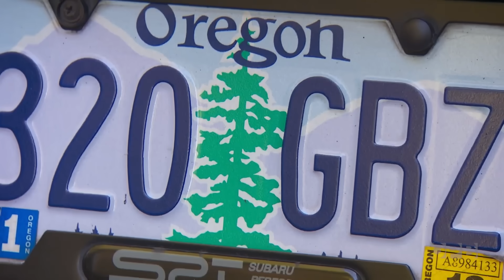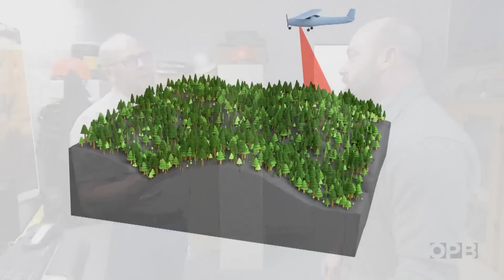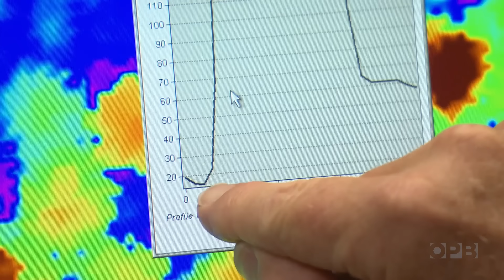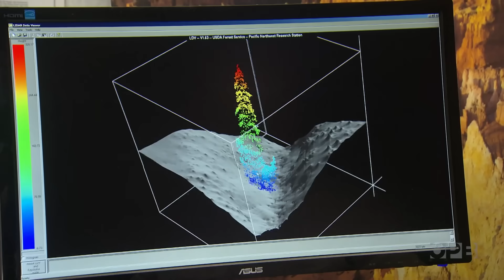The search for Oregon’s tallest tree | Oregon Field Guide from the Archives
Currently, the tallest known tree in Oregon is the Brummit Fir (aka the Doerner Fir), a 327-foot Douglas fir giant in Coos County. But as scientists use LiDAR technology to map more and more of the state’s landscape, they are finding tall trees no one knew about in remote locations — trees that could be even taller than the Brummit. In this story from 2017, champion tree climbers Brian French and Will Koomjian from Ascending the Giants, a voluntary group of tree enthusiasts, use those findings to head deep into the forest, where they climb some of the trees LiDAR identified to see if they might take the crown for the tallest tree in Oregon.

You can’t be afraid of heights when you’re 300 feet in the air.

This story originally aired on Oct. 12, 2017.